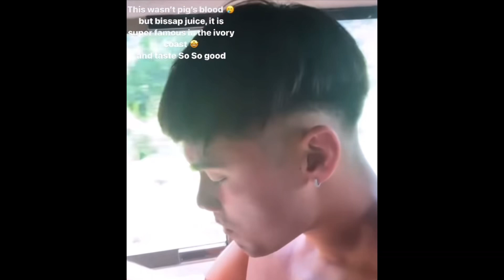Now United - Behind The Scenes for ‘Odo’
🇬🇧 Now United’s brand new Music Video ‘Odo’ came out yesterday so here’s some behind the scenes for you!

🇧🇷 Agora, o novo videoclipe da United, 'Odo', saiu ontem, então aqui estão alguns dos bastidores para você!

🇧🇷✨CONFIRA MEU CANAL PARA AGORA UNITED INCLUINDO ATUALIZAÇÕES, ÁUDIOS, EDIÇÕES E AINDA MAIS! ✨